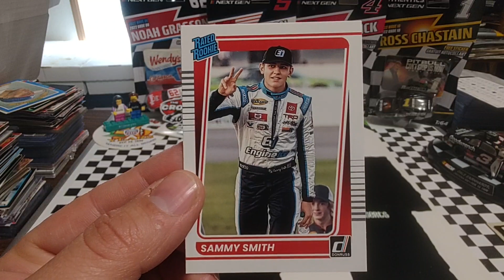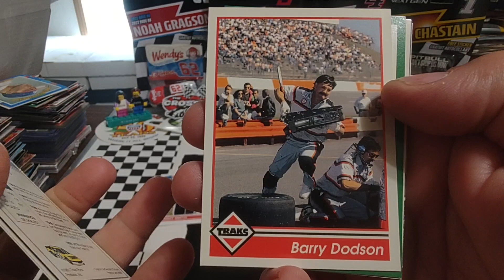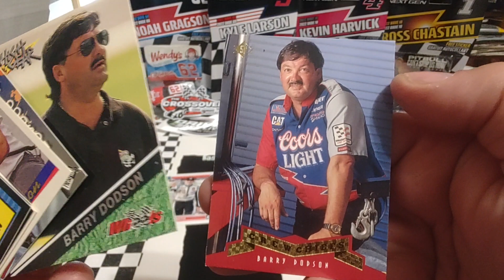Birthday Boys! Barry Dodson, Sammy Smith and more!